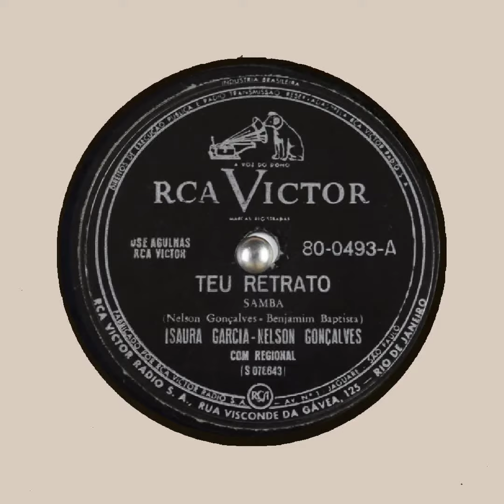TEU RETRATO NELSON GONÇALVES E ISAURA GARCIA